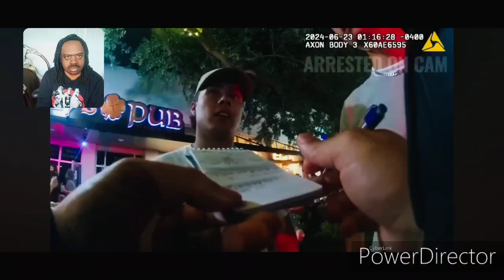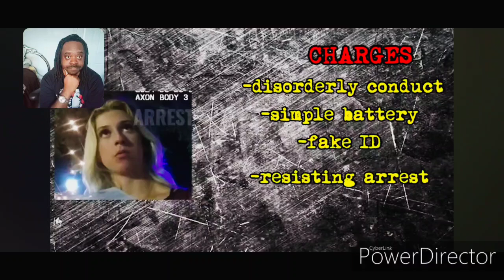Her Dad Just Died, But She's Out Partying and Slaps a Stranger, Gets a Reality Check! Reaction